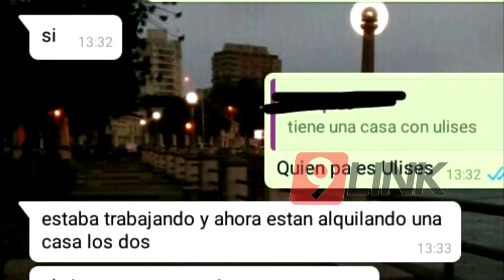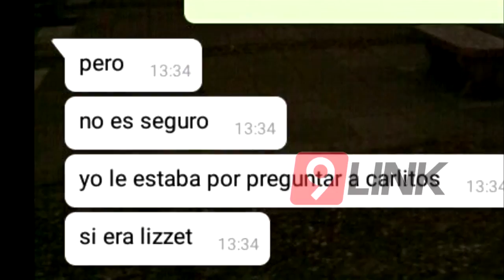C9 - Busca a su hija de 14 años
"MAMÁ DESESPERADA"
BUSCA A SU HIJA DE 14 AÑOS QUE DESAPARECIÓ AYER
Elizabeth González es la mamá de Alanis una jovencita de 14 años que se ausentó de su casa ayer cuando fue al colegio, manifestó ante las cámaras de N9 su desesperación para saber de Alanis. La madre presume que su hija está con un chico de 16 años,y teme por su vida.
ELI GONZÁLEZ-MAMÁ DE ALANIS